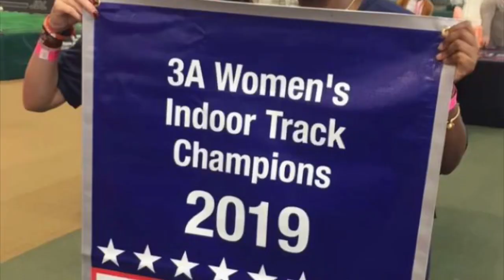2019 State Champion